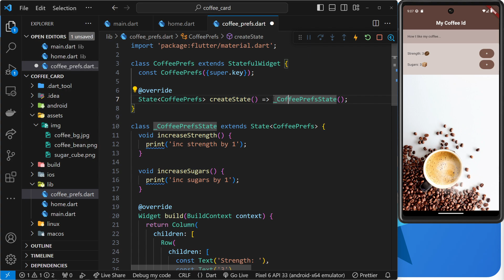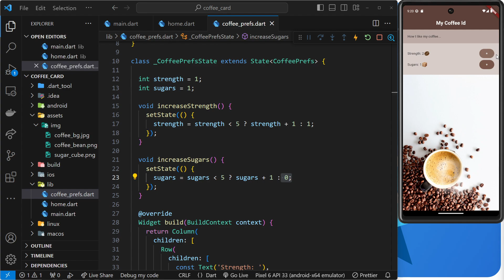Flutter Crash Course #16 - Stateful Widgets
In this Flutter Crash Course tutorial series, you'll learn how to make Flutter applications from scratch.